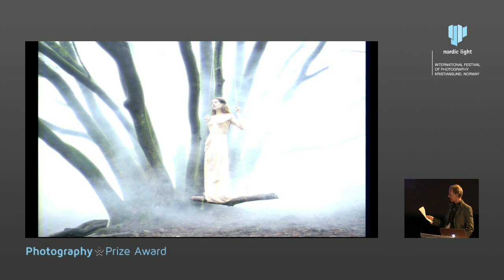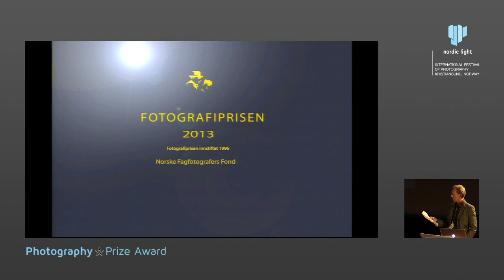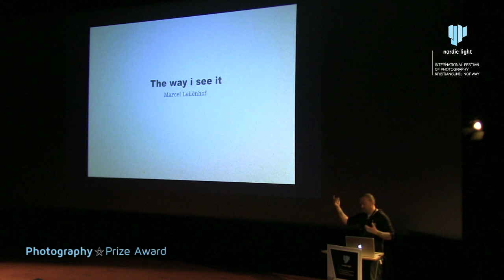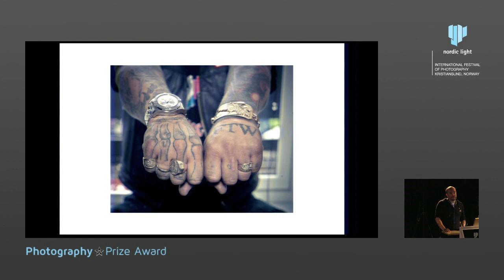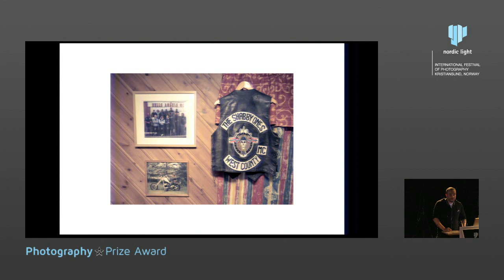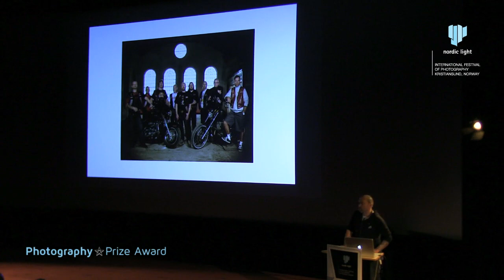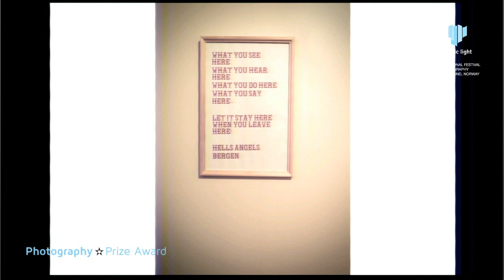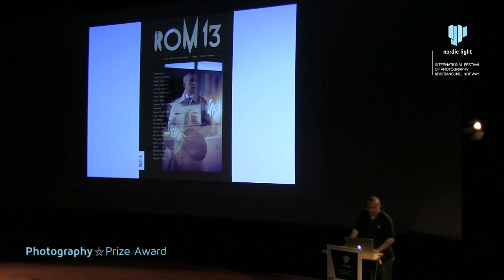24 04 4 Photography Prize + Marcel Lelienhof NLE h 264